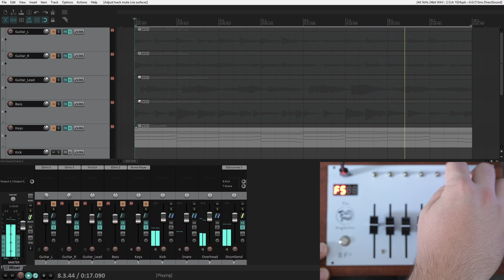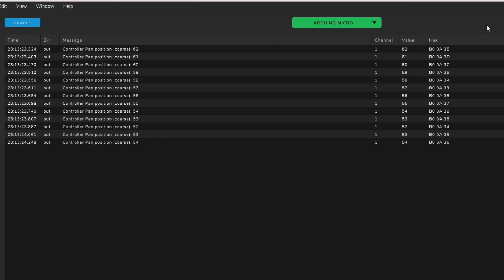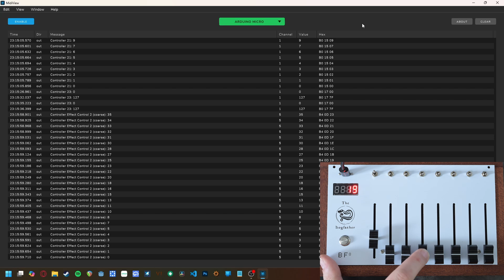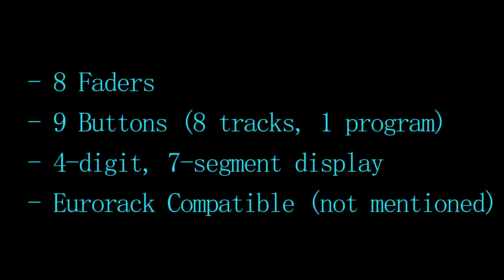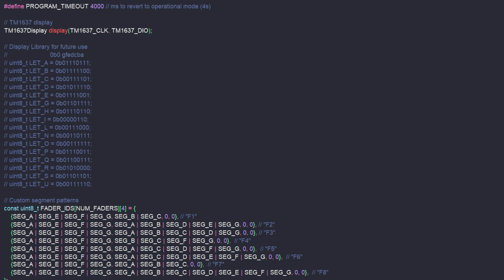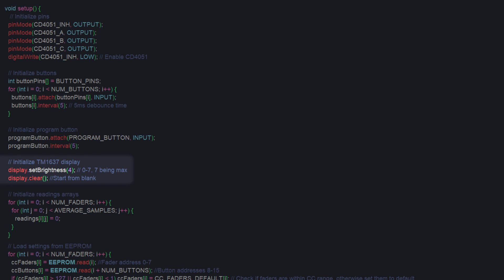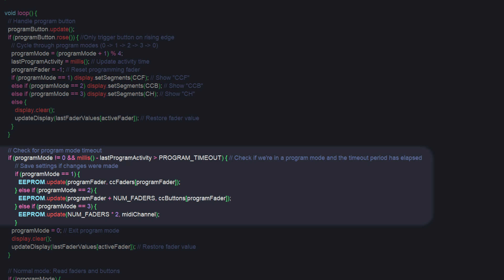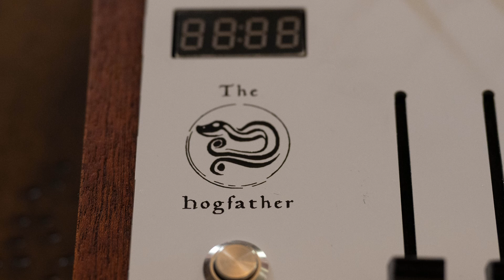DIY MIDI Controller: BF-8 Build with Arduino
This is the BF-8, a DIY MIDI fader controller I put together for interfacing with my DAW. It’s got 8 faders, toggle switches to mute tracks, a 4-digit 7-segment display, and a programming button.  Big thanks to Notes and Volts for the FADR-4 inspiration—seriously, go check out their channel!
In the video, I cover:

-How it works with REAPER
-Programming faders, switches, and MIDI channels
-The build process (Arduino Micro clone, TM1637 display, CD4051 multiplexer)
-A quick look at the code (MIDIUSB, data smoothing, etc.)
-Some quirks and fixes, plus it’s Eurorack-ready (3U, 42HP)

If you want to build your own, the GitHub link below has schematics, code, and parts list. Interested in buying one? Drop me a message—available as a kit or pre-assembled. Let me know if you make one, I’d love to see it!